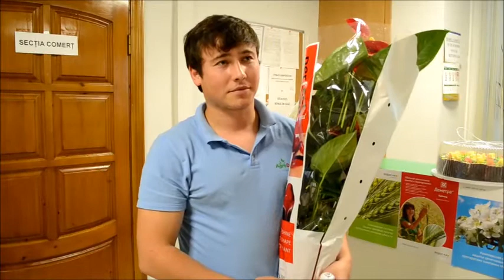FLORI CU SURPRIZE